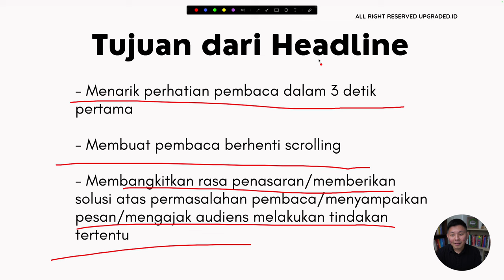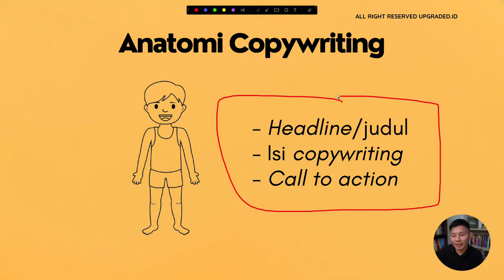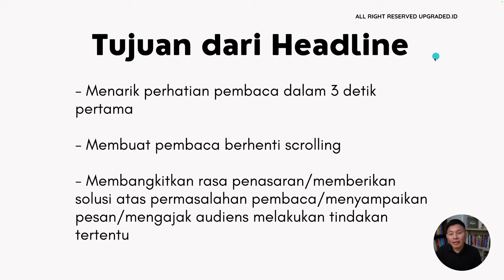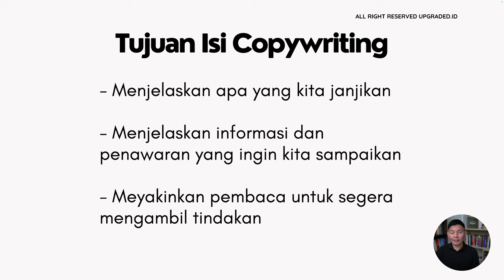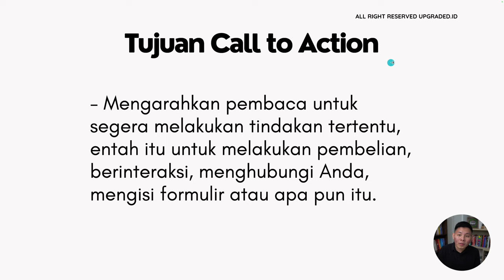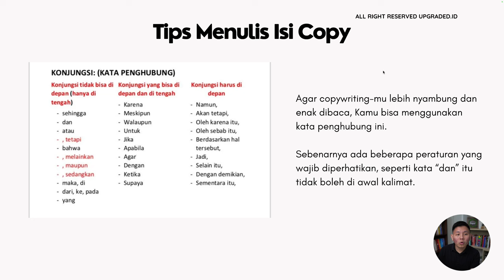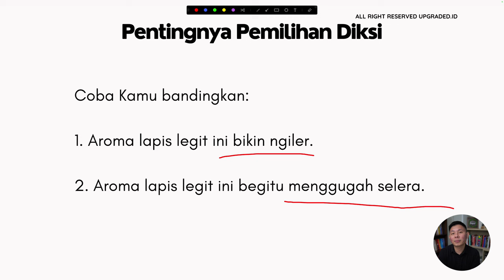Apakah Copywriting Itu Tentang HOOK Saja?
✅ Dunia copywriting tidak hanya tentang membuat Hook saja. Seorang copywriter harus bisa memahami audiens target dengan mendalam, termasuk kebutuhan, keinginan, dan masalah mereka, untuk membuat pesan yang relevan dan mengena.

✅ Selain itu, copywriting melibatkan penulisan yang jelas dan ringkas, dengan penggunaan bahasa yang tepat dan tata bahasa yang benar, serta menghindari kalimat yang membingungkan. Simak video selengkapnya!